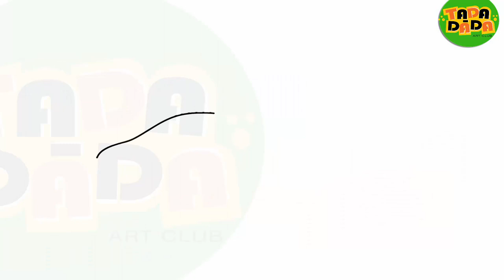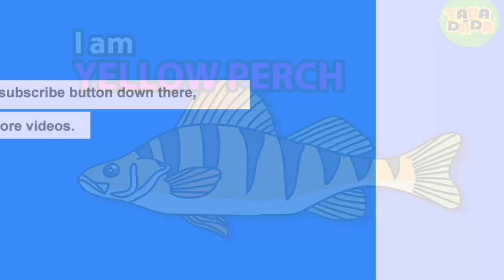How to draw and paint FISH - YELLOW PERCH | STEP BY STEP | TADA-DADA Art Club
The yellow perch (Perca flavescens), commonly referred to as perch, is a freshwater perciform fish native to much of North America. The yellow perch was described in 1814 by Samuel Latham Mitchill from New York. Yellow perch are closely related, and morphologically similar to the European perch (Perca fluviatilis); however, the two are recognized as independent species based on anatomical and genetic differences. Other common names for yellow perch include American perch, coontail, lake perch, raccoon perch, ring-tail perch, ringed perch, and striped perch.

Latitudinal variability in age, growth rates, and size have been observed among populations of yellow perch, likely resulting from differences in day-length and annual water temperatures. In many populations, yellow perch often live 9 to 10 years, with adults generally ranging from 4 to 10 inches (10–25 cm) in length.

The world record yellow perch (18 in or 46 cm; 4 lb 3 oz or 1.9 kg) was caught in 1865 in New Jersey, and is the longest standing record for freshwater fish in North America.[1]

The yellow perch has a yellow to brass-colored body and distinct pattern, consisting of five to nine olive-green, vertical bars, triangular in shape, on each side. Its fins are lighter in coloration, with an orange hue on the margins. The body is laterally compressed. The anterior portion of the body is deep, gradually tapering into a slender caudal peduncle. The opercle is partially scaled, and a single spine is present on the posterior margin.

As with all percid fishes, yellow perch have two dorsal fins. The anterior is convex in shape and consists of 11–15 spines. The posterior dorsal fin has a straight margin, consisting of one or two spines and 12–16 rays. The nape, breast, and belly of yellow perch are all fully scaled. A complete lateral line (50–70 scales) is present. The anal fin consists of two spines and six to nine rays. A single spine and five rays make up the pelvic fins, and the pectoral fins consist of 13–15 rays. The caudal fin of the yellow perch is forked.